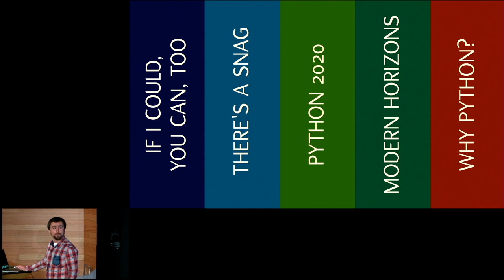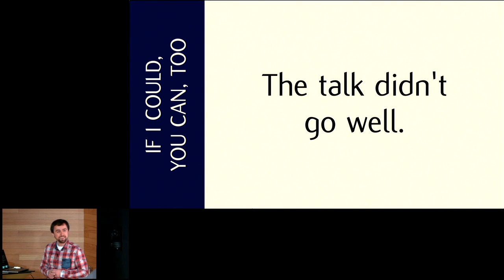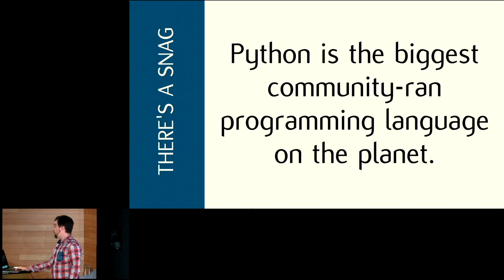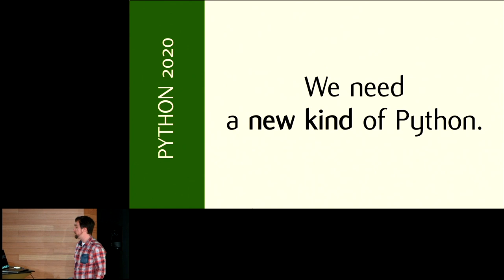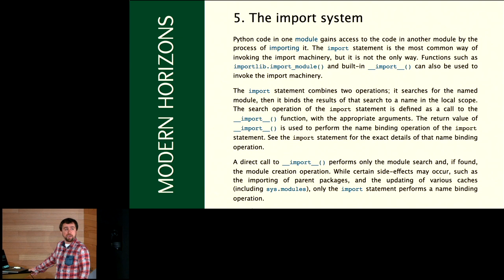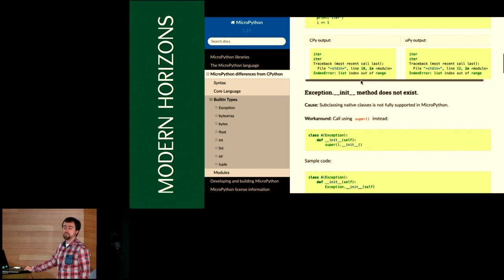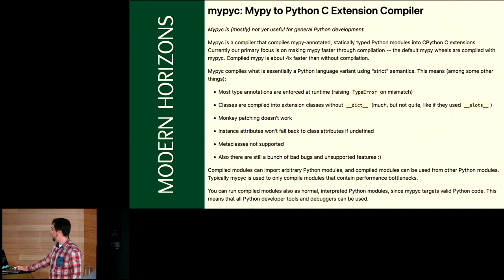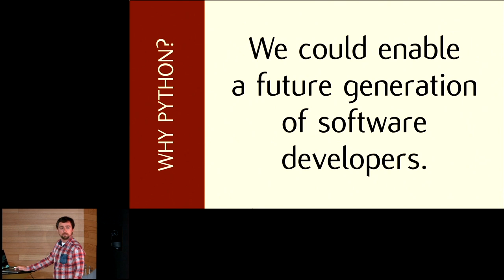Python 2020 PyLondinium 2019 تحميل مجانى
Keynote  Python 2020   Łukasz Langa   PyLondinium 2019   تحميل مجانى

You should contribute to Python. By inventing a new kind of Python!

EVENT:

PyLondinium19

SPEAKER:

Łukasz Langa